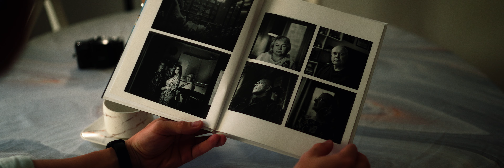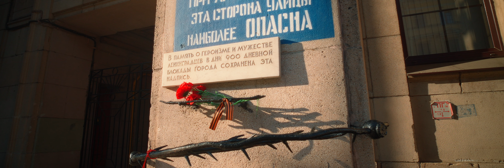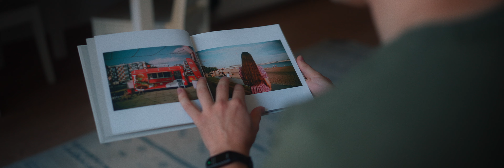Санкт-Петербург снятый на плёнку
Если вам нравится, как я делаю свои видео и подкасты и вы хотите научиться также, то добро пожаловать на мой курс

00:00 – Интро.
1:30 – Kodak Aerocolor 125
3:33 – Fujifilm Superia 100
5:47 – Kodak Vision 50d
7:10 – Fujifilm Eterna 500t
8:58 – Kodak Vision 250d